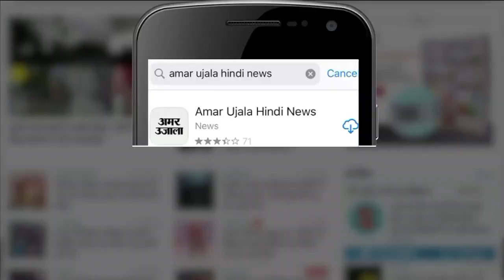खुशखबरी- सफल हुआ पैरामोटर का ट्रायल, हवा में उड़ेंगे यात्री , Paramotor Gliding Flight Una Himachal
हिमाचल में पहली बार ऊना के अंदरौली में पैरामोटर (पावर ग्लाइडर) की सफल उड़ान हुई है। पैरामोटर से मैदानी क्षेत्र से भी मानव परिंदे उड़ पाएंगे। उड़ान भरने के लिए ढलानधार पहाड़ी की जरूरत पैरामोटर में नहीं रहती है। यह हिमाचल के मैदानी क्षेत्रों के लिए पर्यटन के लिहाज से बड़ी सौगात होगी। गोबिंद सागर झील किनारे अंदरौली में भी पैरामोटरिंग करवाने की तैयारी चल रही है। अटल बिहारी वाजपेयी पर्वतारोहण संस्थान एवं संबद्ध खेल के निदेशक अभिनाश नेगी की मौजदूगी में अंदरौली में दो पैरामोटर पायलट राजनाथ व राहुल गढ़वाल ने पैरामोटर से उड़ान भरी। अंदरौली में गोबिंद सागर झील किनारे पैरामोटर चलने से हर कोई दंग रह गया। पैरामोटर यानि पावर ग्लाइडर को अमूमन मैदानी क्षेत्रों में इस्तेमाल किया जाता है।